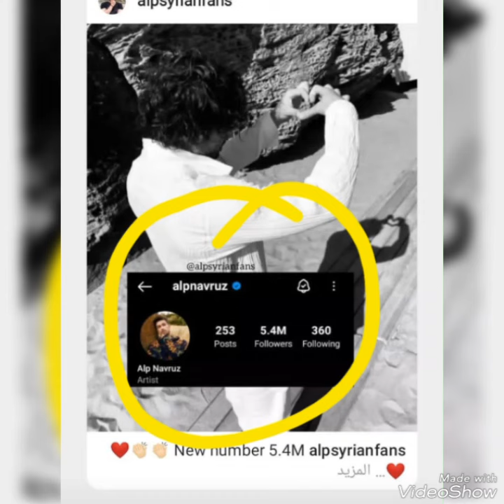alpnavruz Muhabirlerin sorularını cevabladı sendenönce dizisinden hayranlarına tüyo verdi